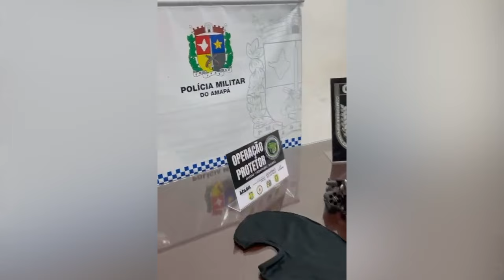Suspeitos são presos e 3 armas apreendidas durante “Operação Protetor” em Santana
Grupo integravam uma facção criminosa e iriam atentar contra a vida de um integrante do grupo rival